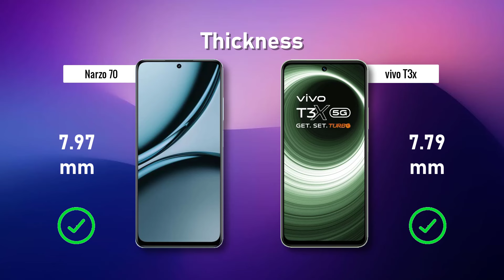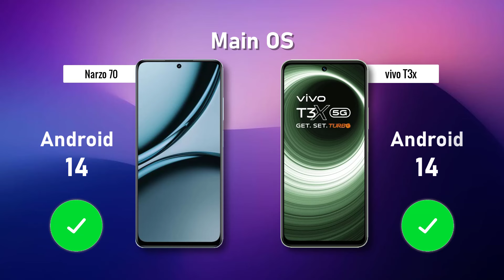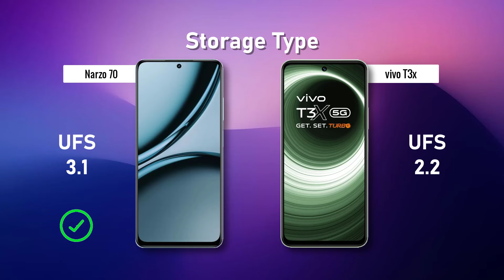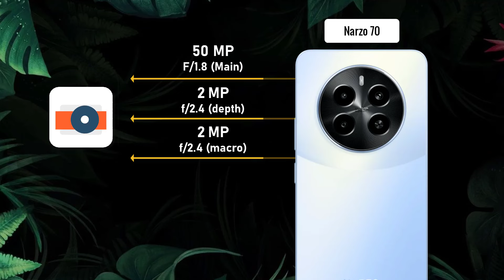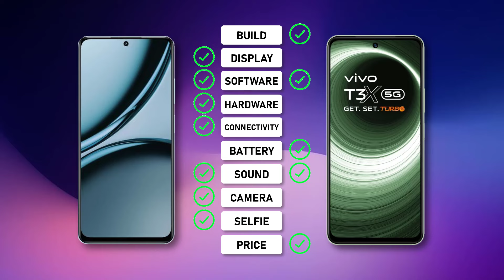Realme Narzo 70 ⚡ VS ⚡ vivo T3x Full Comparison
-vivo T3 5G

-realme NARZO 70

. ## Realme Narzo 70 vs vivo T3x: Budget Smartphone Showdown

Both phones boast large displays ideal for entertainment. The Realme Narzo 70 features a slightly bigger 6.67-inch IPS panel with a FHD+ (1080 x 2400 pixels) resolution. The vivo T3x comes in close with a 6.72-inch IPS display, also sporting FHD+ resolution. While both offer decent viewing experiences, the Narzo 70 might have a slight edge in terms of screen real estate.

Design-wise, the Realme Narzo 70 takes a more modern approach with a slightly slimmer bezel and a waterdrop notch for the selfie camera. The vivo T3x opts for a traditional thicker bezel and a waterdrop notch as well. Material choices play a role here – the Narzo 70 utilizes a plastic back, while the T3x employs a polycarbonate rear panel. Both offer a glossy finish that might attract fingerprints. Color options are a personal preference, with the Narzo 70 available in a wider variety like Black, Blue, and Green, while the T3x sticks to the classics – Black and Silver.

**Performance**

Performance is a key differentiator between these two phones. The Realme Narzo 70 packs a punch with the MediaTek Dimensity 7050 processor, known for its efficiency and decent gaming capabilities. The vivo T3x utilizes the Qualcomm Snapdragon 6 Gen 1 processor, which might fall slightly behind in raw power.

RAM configurations also differ. The Narzo 70 comes in a single variant with 6GB of RAM, while the T3x offers a choice between 4GB and 6GB of RAM. While 4GB is sufficient for light usage, 6GB is becoming the standard for smooth multitasking in 2024. Storage capacity remains the same at 128GB in both phones, offering ample space for apps, photos, and videos.

**Camera**

On paper, both phones boast similar camera setups – a dual rear camera system with a 50MP main sensor and a 2MP secondary sensor for depth effects. However, camera performance can be subjective and heavily influenced by software processing. Reviews suggest the Narzo 70 might capture slightly better photos in daylight conditions, while the T3x might struggle a bit more with low-light photography. Both phones offer an 8MP or 16MP (depending on the source) selfie camera for capturing those essential selfies and video calls.

**Battery Life**

Battery capacity is another crucial factor for budget phone buyers. The Realme Narzo 70 boasts a larger 5000mAh battery, potentially offering longer battery life compared to the vivo T3x's 4400mAh battery. With typical usage patterns, the Narzo 70 might allow you to go a full day or even longer on a single charge, while the T3x might require a top-up in the mid-afternoon for heavy users. Both phones support fast charging, but the specific wattage ratings might differ depending on the region.

**Software and User Experience**

The Realme Narzo 70 runs on Realme UI, a custom Android skin based on Android 13. vivo T3x utilizes Funtouch OS, another custom skin based on Android 13. Both offer unique features and functionalities, but user experience can be subjective. Some users might prefer the cleaner aesthetics of Realme UI, while others might appreciate the customization options offered by Funtouch OS. It's best to try out both interfaces if possible to see which one resonates with you better.

**Price**

Pricing can be a deciding factor, and information can vary depending on region and retailer. Based on available data, the Realme Narzo 70 might be slightly more expensive than the vivo T3x, particularly for the 6GB RAM variant. However, the price difference might be negligible in some